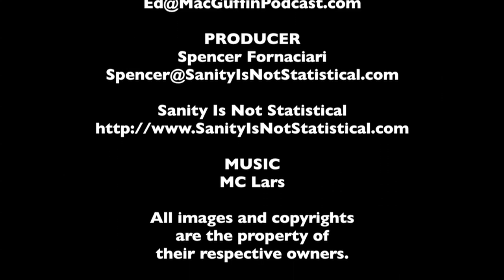Top 5 Rivalries - The MacGuffin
Another Top 5 segment from The MacGuffin. This time Allen Almachar and Edward Davidson share their top 5 rivalries.